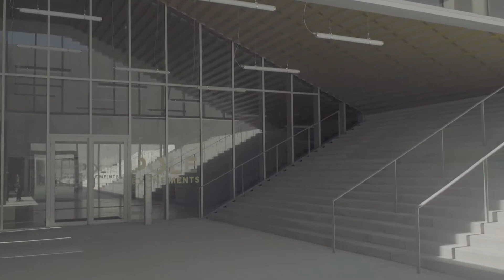RANDJA Reportage Pôle Agglo21